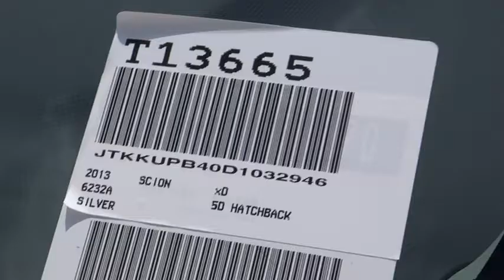2013 Scion xD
2013 Scion xD  - Stock#: T13665 - VIN#: JTKKUPB40D1032946

Gosch Auto
150 Carriage Circle